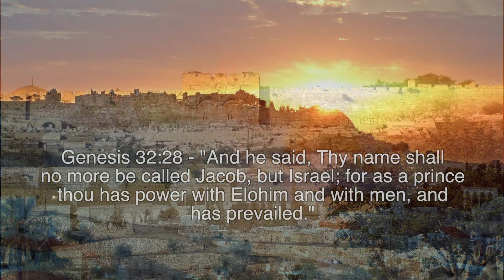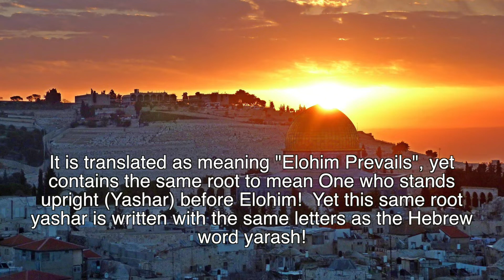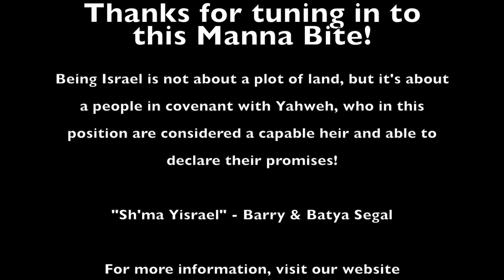Manna Bite! || Israel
Manna Bites! ~ Israel - explore the significance of the Hebrew name and anointing Israel - much more than a plot of land!